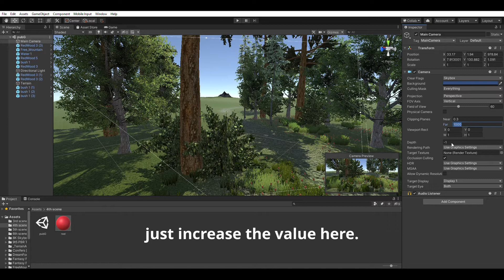How to see far mountain in unity?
Unity short tutorial